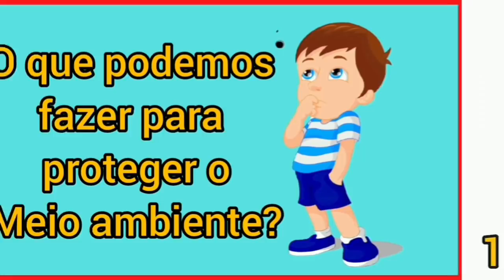AULA REMOTA: DIA MUNDIAL DO MEIO AMBIENTE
Neste vídeo, estarei dando uma aula remota sobre o dia mundial do meio ambiente, que será no dia 5 de Junho. Falarei sobre a preservação do meio ambiente, o que podemos fazer para ajudar o planeta. Vídeo indicado para educação infantil e fundamental 1.

Essa é uma aula remota importante para as crianças se conscientizarem sobre a importância do meio ambiente para todos no planeta.

A partir desse vídeo estarei fazendo uma nova Playlist que se chamará MEIO AMBIENTE e por toda semana irei disponibilizar vídeos referentes ao meio ambiente. Vem assistir aos vídeos.